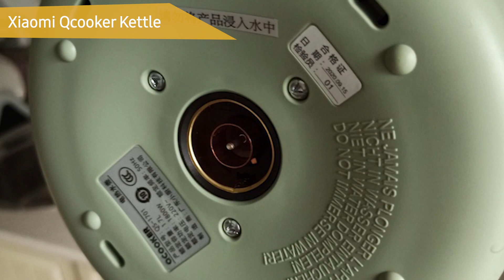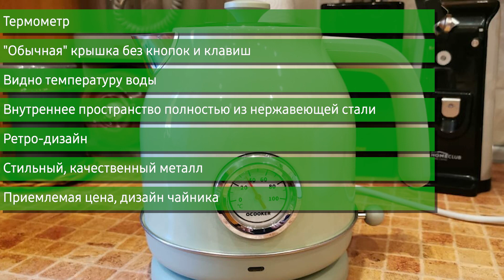Электрический чайник Xiaomi Qcooker Kettle